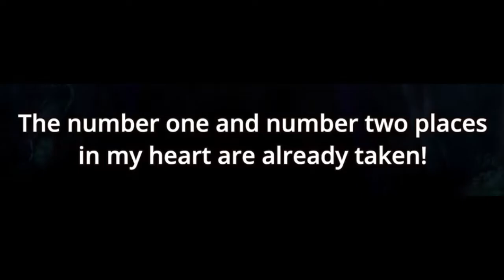Subaru's Road to Harem Protagonist [Re:Zero]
subaru is planning a harem...